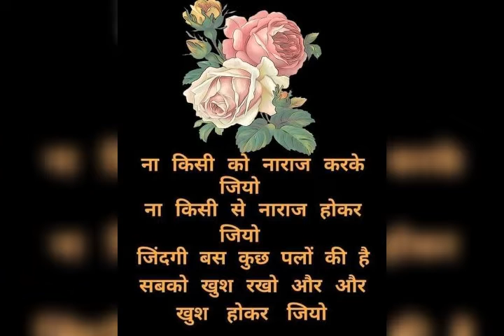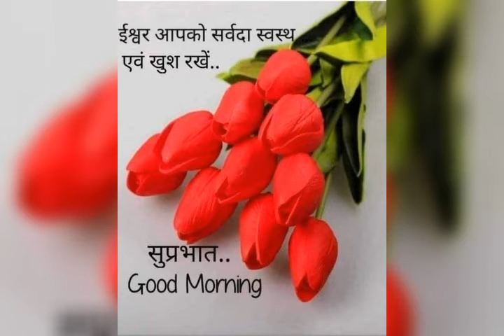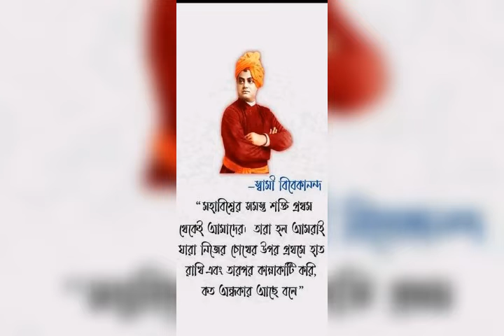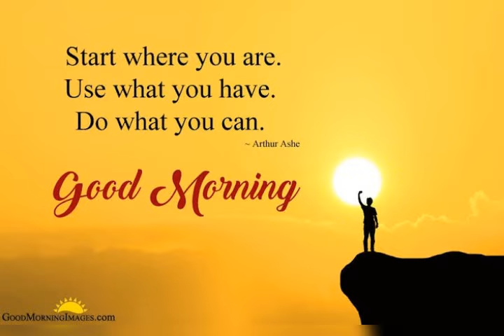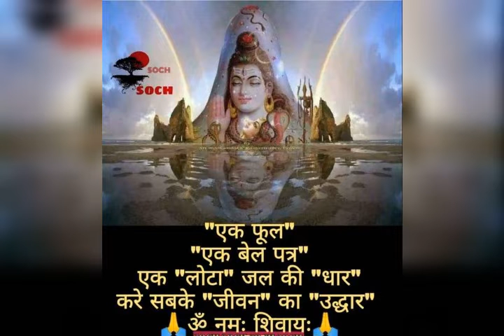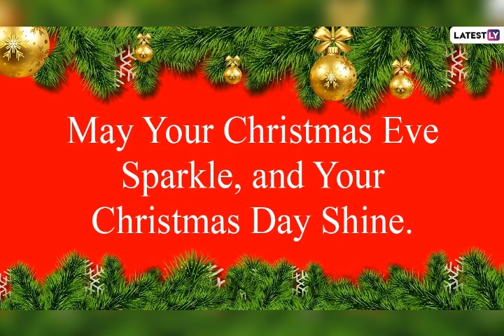December 25, 2021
অডিও রেকর্ডিং-মালা সাহা।